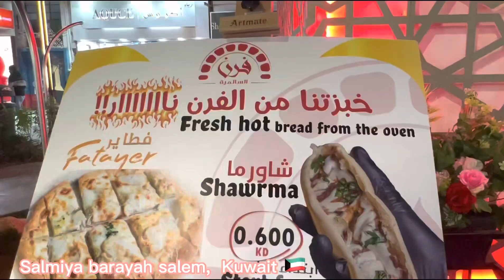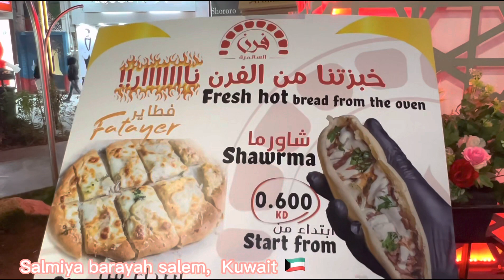Barayah Salem magandang pasyalan, kainan @ shopping na rin